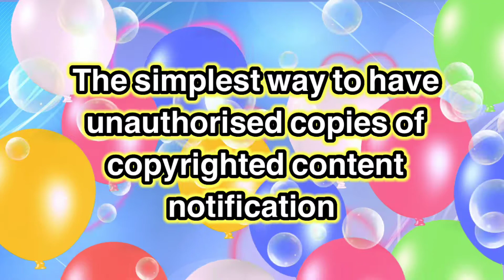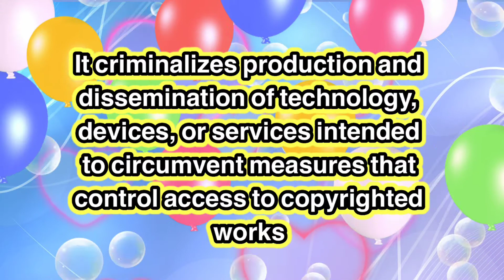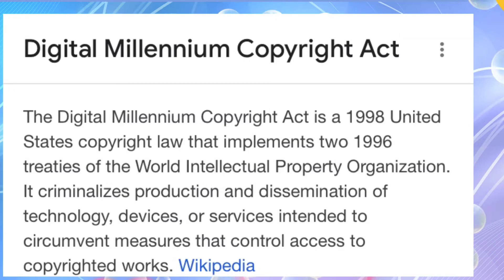Rightsholders make copyright claim through webform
This Video are intended for Youtube Creator or beginners who just started. I hope this video will help.
How can rightsholders make copyright claims?
What Action Can I Take if I got Collecting Society Notice? ( Content ID Claim)
How do collecting societies affect Youtube creators? ( Content ID Claim )
How Do Collecting Societies Work? (Content ID Claim)
What is a collecting society? ( Content ID Claim)
Who is the Copyright owner?
Who Claimed my video?
What can I do if my video has a Content ID claim?
Am I in Trouble if my video has a Content ID claim?
How Do I know if I know if my video has a Content ID claim?
What is a CONTENT ID CLAIM?
Does Restricted mode affected monetisation for my videos?
Is Restricted Mode the same as age-restricting video?
Restricted Mode Turned on if you got this following content
My videos are filtered through Restricted Mode. How do I stop this from happening?